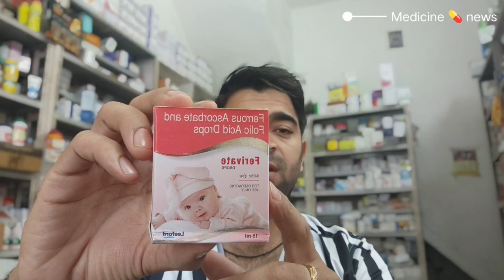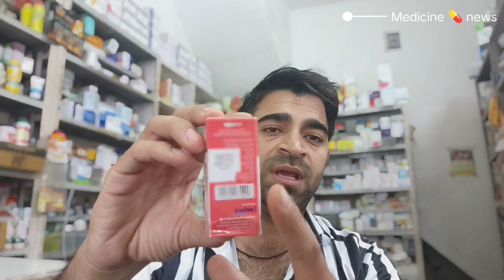बच्चे की ग्रोथ की medicine 💊 Baby growth medicine Medicine News